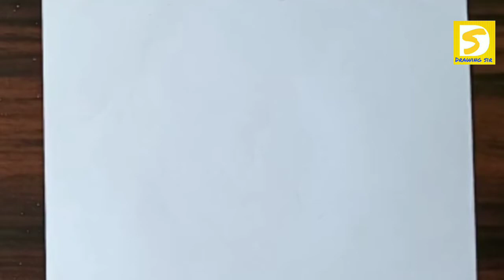Mother's day Drawing / How to draw Mother's Day Drawing step by step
How to draw Mother's Day Drawing for beginners

How to draw Mother's Day Drawing step by step

New Drawing

Easy Drawing

Very easy Mother's Day Drawing for beginners

Easy Mother's Day Drawing